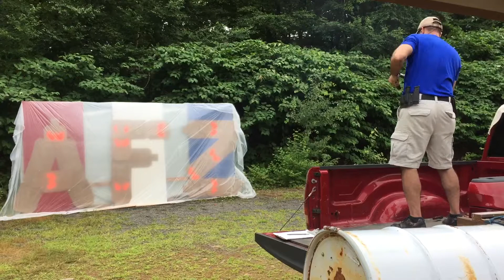HWG Aiming For Zero 7/22/2018 Stage 4 with plastic